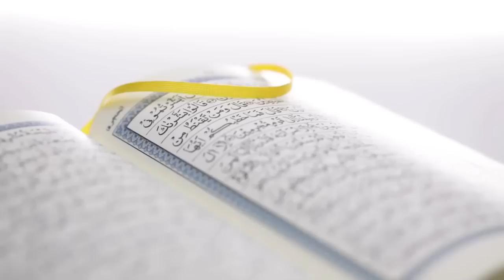CÜZ 2 - Ramazan'a Mı İbadet Ediyorsun, Allah'a Mı? [Nouman Ali Khan] [Türkçe Altyazılı]